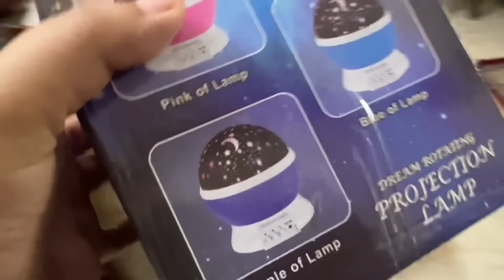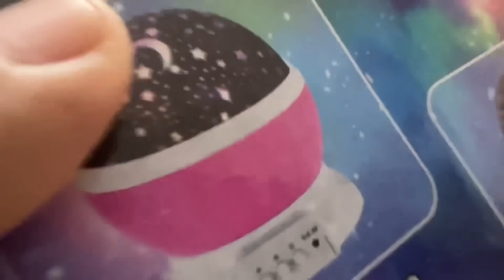MUMMY DADDY Ka RAIKOT Jane Ka DIL Nahi Tha BUT PAKODON (पकौड़ों) K LALACH Main Ruk Gaye 😂😂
abheyyattri

I Heartily Welcome All Of You In My Abheyy Attri Channel.

This video is only intended for an informational
purpose.Readers are subjected to use this information on their own risk.This channel doesn't take any responsibility for any harm, side-effects, illness or any health or skin care problems caused due to the use of our content or anything related to
this.
The content is offered on an informational basis only, and is not intended to be a substitute for professional medical advice, diagnosis, or treatment. Always seek the guidance of a
qualified health provider before making any adjustment to a medication or treatment you are currently using, and/or starting any new medication or treatment. All recommendations are "generally informational" and not specifically applicable to any individual's medical problems, concerns and/or needs. All the content published on this channel is our own Creative work and is protected under copyright law.